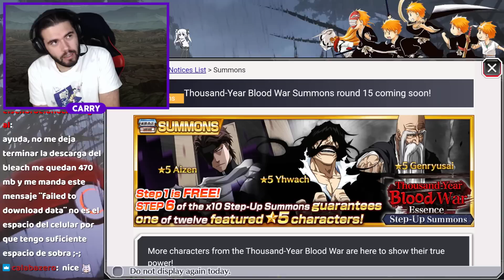¡EL MOMENTO DE REDIMIRSE! Aizen, Ywach y Yamamoto (Stats, Skills y Gameplay) | Bleach Brave Souls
►SETUP
- Procesador: AMD Ryzen 7 5800X
- RAM: Kingston HyperX Fury Black DDR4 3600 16GB
- Placa Base: Gigabyte B550 AORUS ELITE V2
- Tarjeta Gráfica: Gigabyte GeForce RTX 3060 Ti OC 8GB

- Pantalla 1: LG 24M47VQ-P
- Pantalla 2: LG 27GN850
- Teclado: Razer BlackWidow V3
- Ratón: Logitech G402
- Micrófono: HyperX SoloCast